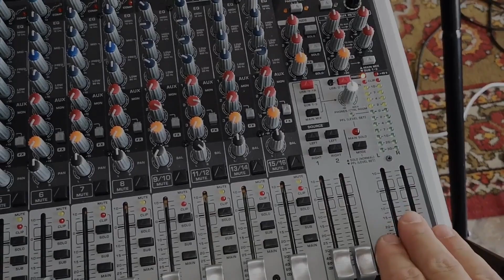Макс Корж - "Горы по колено" (drum cover Васильев Илья)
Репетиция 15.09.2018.